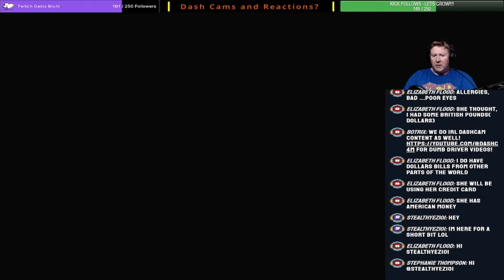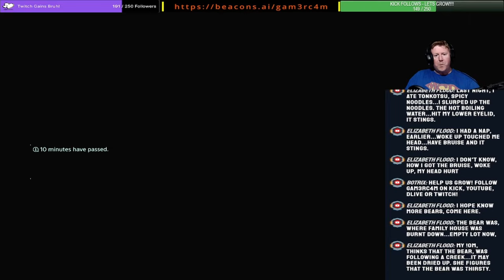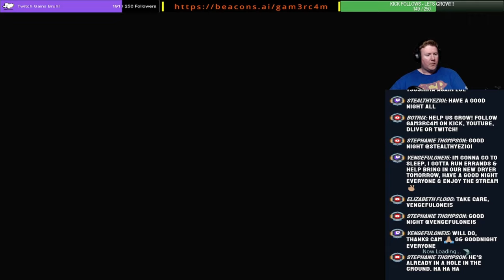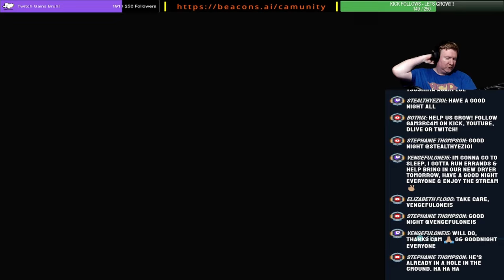I Are Errand Boy – Never Have I Ever Played: Death Stranding Ep 12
The last Kojima game I've played was Metal Gear Solid IV which was an absolute GEM! Thanks to our CamUnity members, they voted for Death Stranding. I don't know what to expect. But if it's quality is close to MGS4 - we're in for a treat!